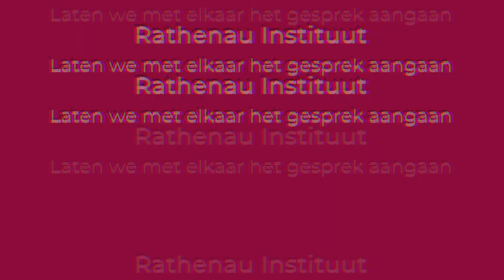Rathenau Manifest: Virtual Reality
Wat betekent het om ondergedompeld te zijn in virtual reality?